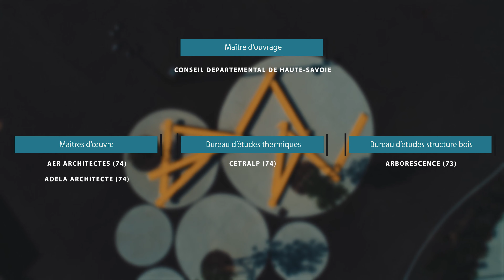Collège du Chéran à Rumilly (74)